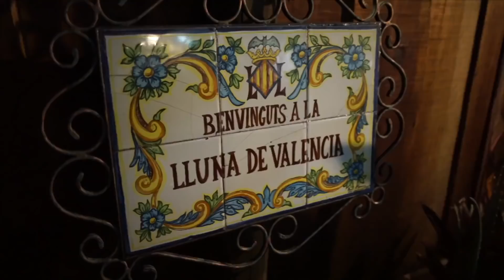Corso lechería y tour con el crew de Sin fronteras programa aleman con el chef rafael Costa Rica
Corso lechería y tour  con el crew de Sin fronteras programa aleman con el chef rafael Costa Rica  grenzenlos" y "tellvision"